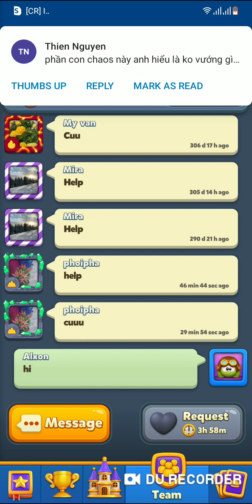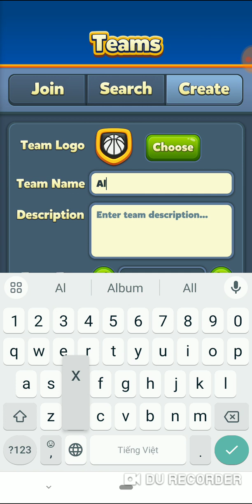Royal Match - team